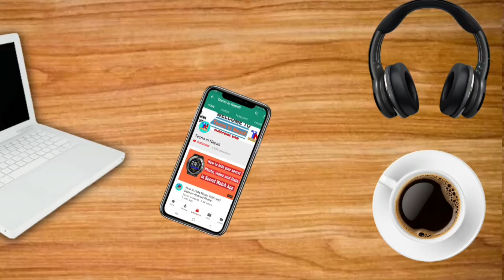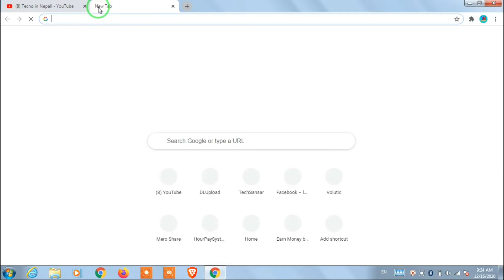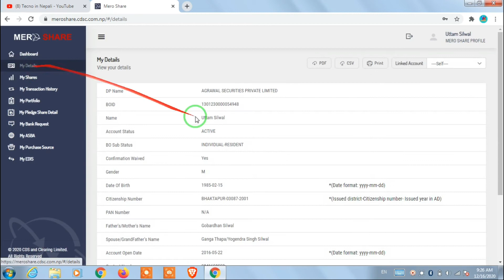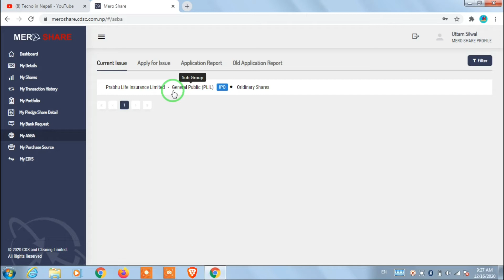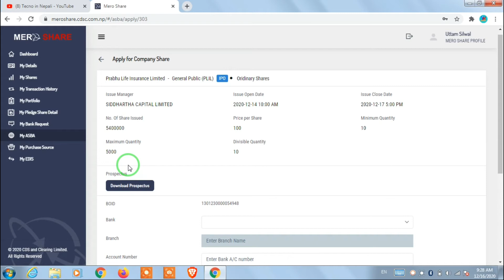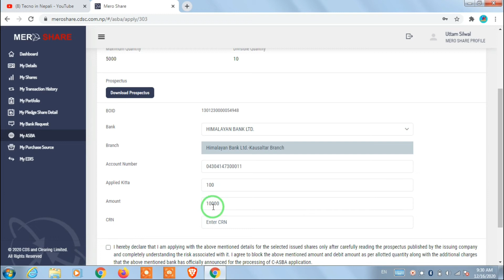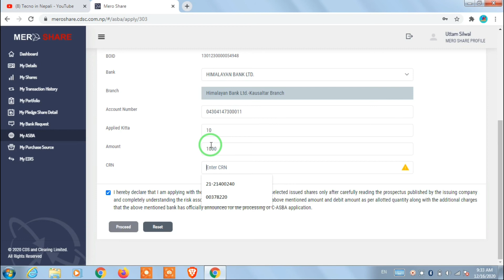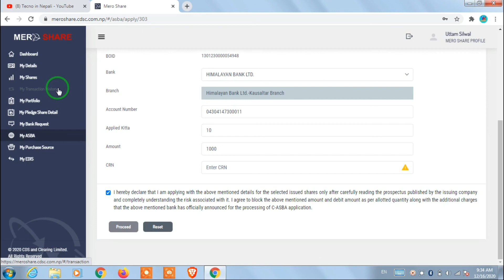How To Apply IPO from Mero Share || How To Apply IPO Online in Nepal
नमस्कार साथीहरू आजको एस भिडियोमा तपाइहरु लाई online बाट IPO/Share कसरी apply गर्ने भन्ने जानकारी राखेकाे छु।